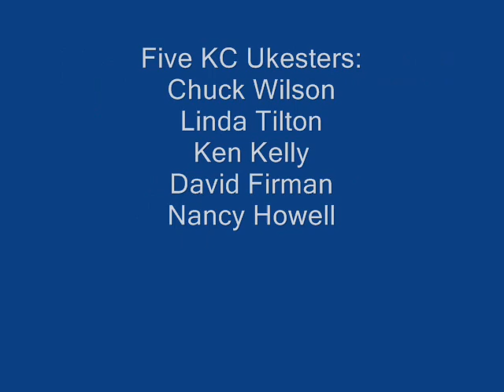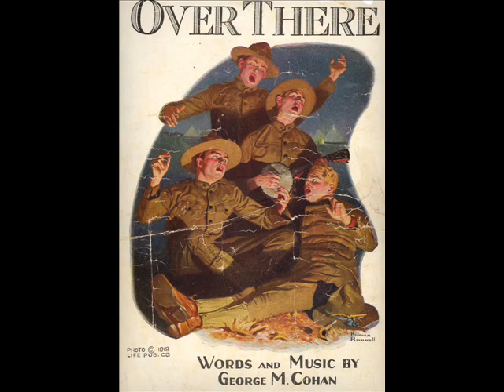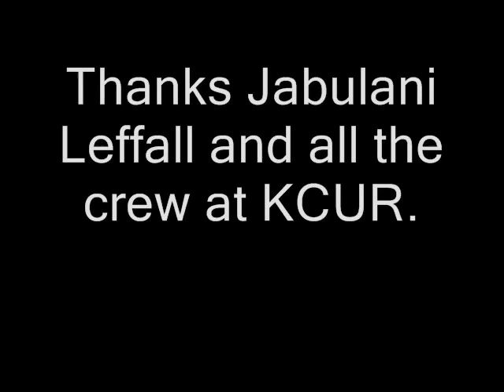Kansas City Ukesters on KCUR Radio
Uke strumming has never been so popular, not even in the Roaring Twenties.
Here are the four songs we performed during the hour long interview on NPR's
My Walking Stick
You Ain't Goin' No Where
Iko Iko
Jambalaya

Come strum with us - free - St. Pius X Church, 55th and Woodson Rd, Mission, KS, second Monday of the month, 6:30 to 8:30PM.  From beginners to pros . . . all welcome.  See kcuke.com for more info..